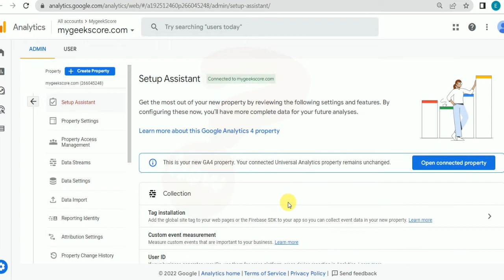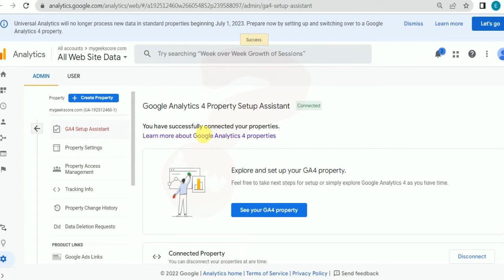How to upgrade google analytics 4 | Switch Universal Google Analytics to Google Analytics 4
Title: Switch Universal Google Analytics to Google Analytics 4, How to connect Google Analytics 4

Hello guys in this video you will know that how to switch google analytic universal to google analytics 4

lets start

happy to use google analytics 4 property